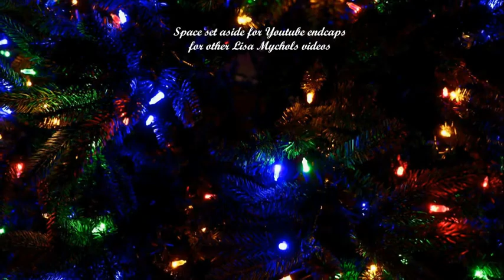Beasley Media Group – Mystery Song Brings Christmas Cheer and Wants to Haunt Your Airwaves!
Beasley Media Group, like Charlie Brown's Christmas tree, this little Christmas song just needs a little love.  Access everything you need to have this song on your media group’s radio stations that play Christmas music airwaves in 10 minutes right here!!!  This festive and beautiful song is properly registered with ASCAP and copyrighted.   A perfect “Flip to Christmas” song to open the season!

Here is a Christmas song by Lisa (last name pronounced Michaels) with radio soundbites to give you a sense of how great this song could sound on your radio airwaves this fall and through the holiday season. I am hoping you will seriously consider adding the song to your holiday rotation.  It is simply a wonderful contemporary Christmas song.  The radio ISRC ID code is QZK6N1919071 and the WAVE file and radio press sheet can be accessed with the following link:

Radio Station Care Package for “Ringing Bells on Christmas Day”

Lisa has a genuine love for Christmas, so much so that her debut album was a seasonal Christmas CD called “Lost Winter’s Dream.” She recorded that entire album with Beach Boy legend Brian Wilson’s studio and touring band The Wondermints (she also played out live with them many times). Lisa’s love for 1960s style music is on display on this song with a girl group sound (think of a modern day Martha and the Vandellas) and Beach Boy like harmonies that glide heavenly above the track. “Beautifully festive, with sentimental lyrics and a bit of holiday grit” is a good way to describe the song.

Taylor Swift, Billie Eilish, Katy Perry, Gwen Stefani, Coldplay, the Bangles, ABBA, Bruce Springsteen, the Beatles and even Elvis Presley were all unknowns at one time. Until each had their breakthrough moments. I believe this song is Lisa’s breakthrough moment. As curators and program directors of national and local radio playlists, I sincerely hope that you can hear all that is special, magical and festive about “Ringing Bells on Christmas Day” and can find a place in your hearts and on your airwaves for this beautiful song this holiday season.

If anyone on the national level really enjoys this track can you please recommend it for all your radio stations that play Christmas music this holiday season (let the local program directors know you discovered something special).  Thank you for any effort or input you can provide in this matter. This little indie Christmas song just needs a chance.

If you enjoy Lisa’s song please consider adding it today to your holiday playlist folder and files.  Again, everything needed is mentioned in the opening paragraphs of this letter.

Note, the second song in this video is "Winter is Here" from a 2018 EP of the same name. Lilting, haunting, seasonal and beautiful. Enjoy!

Lisa likes to give a shout out to those that support her music.

Thank you for your time and consideration. Hoping for a “That Thing You Do” moment…

Brian

** PRESS SHEET INFO **
Lisa is a southern California power pop artist with four full-length (and 2 EP) solo recordings to her name as well as band work with groups such as The Masticators, The Waking Hours, Nushu, her current band The 7 & 6 and with a new CD with SUPER 8. She has referred to her own music as “sunshine garage pop.” Vocally she is often compared to the likes of Susanna Hoffs of the Bangles, Olivia Newton-John, Taylor Swift and legendary Karen Carpenter for the purity and sweetness in her voice.

Interlace her beautiful voice with an always melodic and sometimes biting rock and roll edge and you have a good feel of Lisa’s music. She has earned the nickname “Queen of Power Pop” by her fans and the power-pop community that has embraced her talent and music for years.

Find her on YouTube, Amazon, iTunes and elsewhere. Sample her music catalog, you'll love it!!!

Merry Christmas!

EXTRA FOR COUNTRY MUSIC PROGRAMMERS
For country music program directors, yes, with the sound of today’s new country artists I do believe this song can easily be appreciated by your listeners when played alongside other holiday songs on your country channel.  Included in the Dropbox containing the WAVE file of “Ringing Bells on Christmas Day” I also included in the MP3 folder a country song that features Lisa Mychols on vocals.  It is called “Honkey Tonk Jezebel.”

It was recorded three or four years ago and was part of Davie Allan’s CD.   Davie Allan is a guitar virtuoso and he had a TOP 40 single in 1966 with “Blue’s Theme.”  He actually recorded a CD, then re-recorded the CD with Lisa vocals on the tracks.  If you would like to air “Honky Tonk Jezebel” to warm up your listeners to Lisa’s music please get in touch.